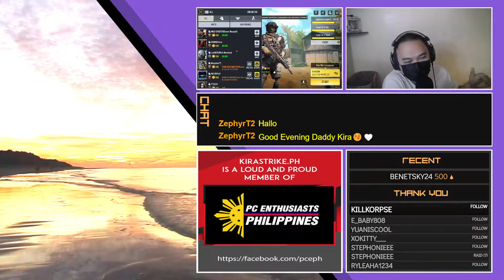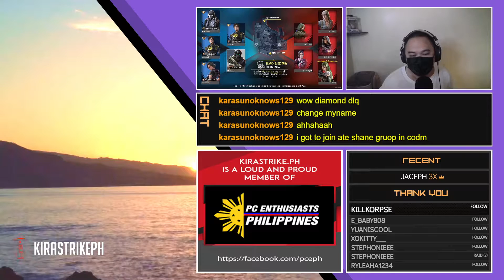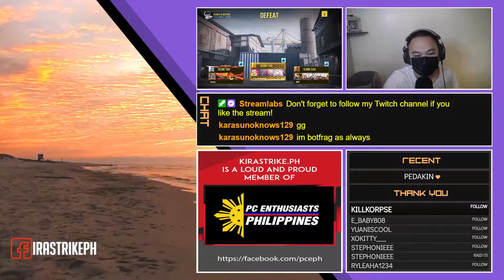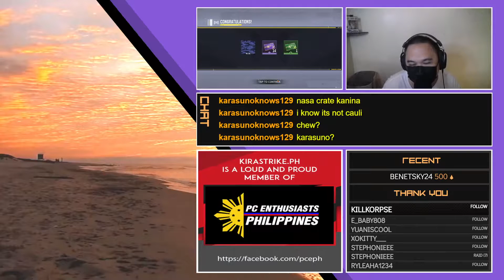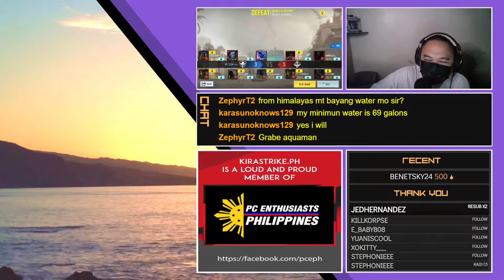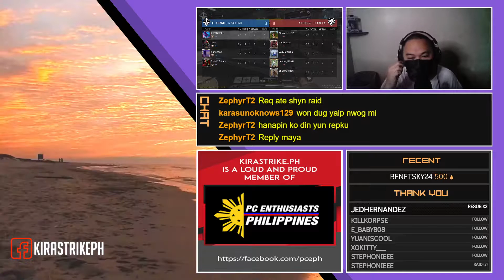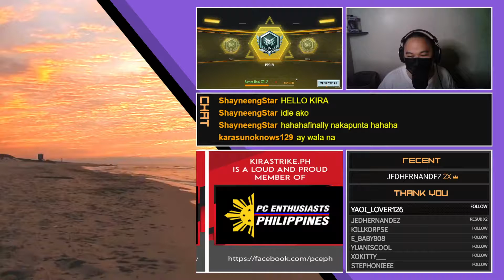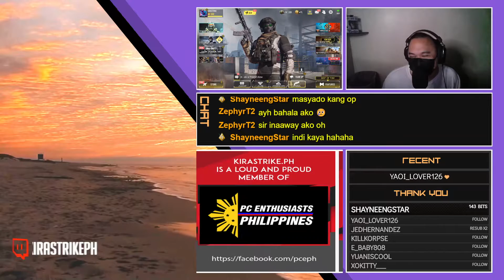Backlog: codmgarenaSL gameloop 03152022.1930.PH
Good evening! Here's what happened 24 hours ago while playing Call of Duty: Mobile during my theeveningsessions on Twitch!

For my streaming schedule on Twitch - feel free to click this